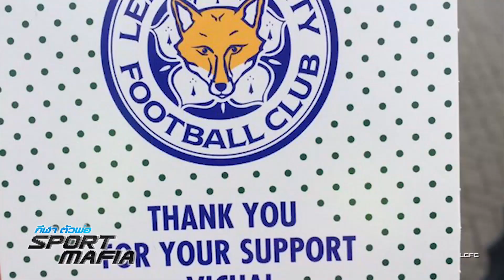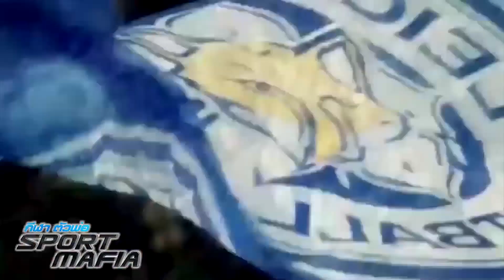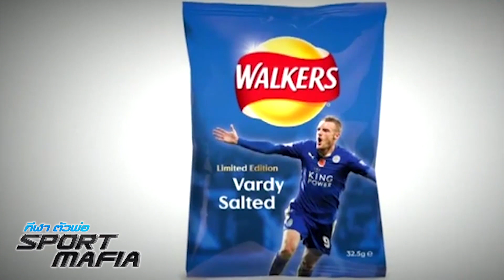Sport Mafia : เลสเตอร์ ผลงานร้อนแรง จนต่างประเทศทำเป็น คลิป cartoon (10 เม.ย. 59) [Ep. 69 / 1]